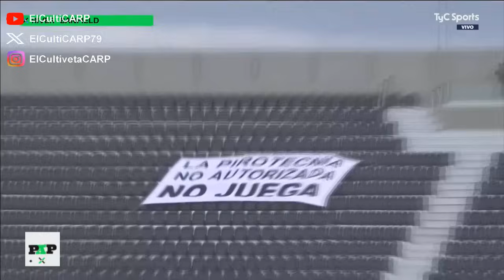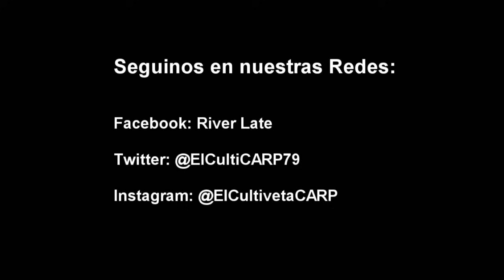Paso a Paso - River Plate 3 vs Banfield 1 - 20ª - LPF 2024 ][ ElCultiCARP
¿Cómo anda la banda? Yo soy El Culti... y en este Canal de "Ramos Generales", subimos contenido variado para tu entretenimiento. Humor, Cocina, Shorts, algunas cositas de River, Vivos Hablando del Millonario y mucha buena onda. Bienvenidos/as.